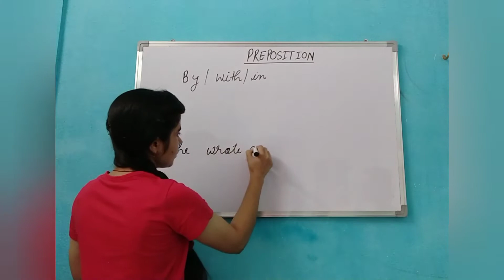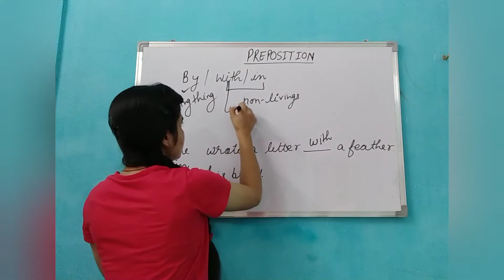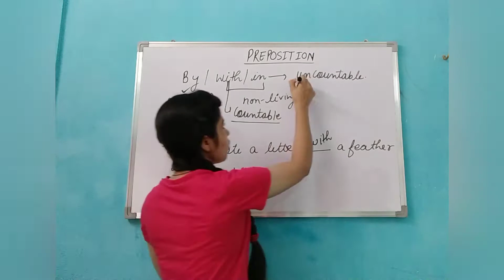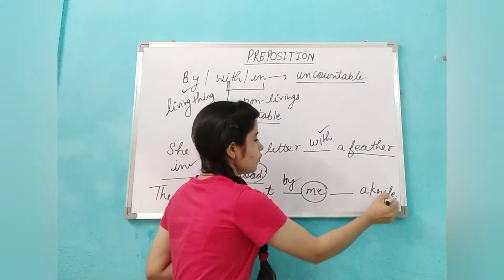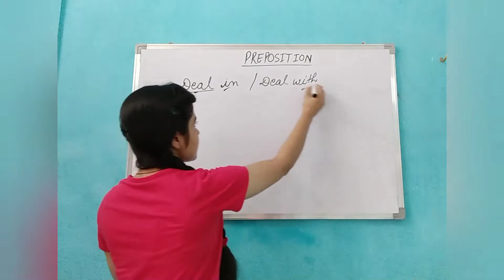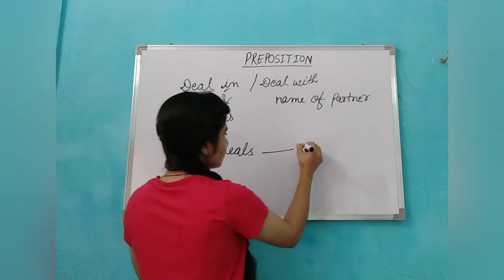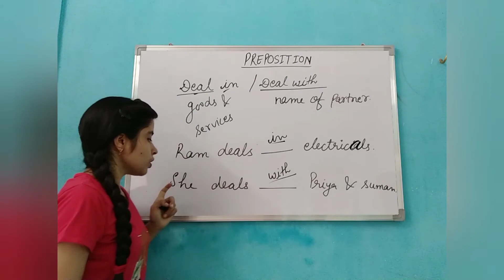Deal in / Deal with , Use of By ,With, In|| Preposition with explanation|| (Part-5) || For all exams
Hello friends,

Welcome to the channel focus on learning

In this video we are going to   learn  about Preposition.